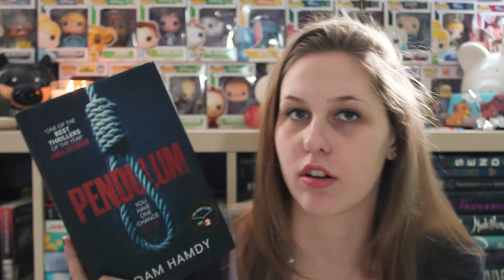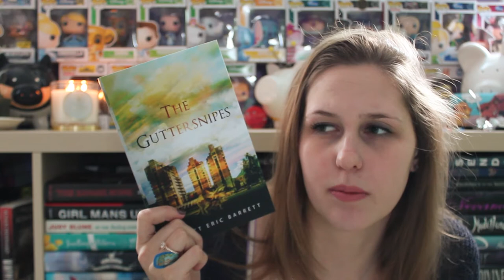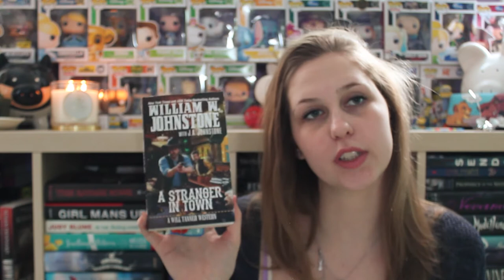SURPRISE UNBOXING #40 | FETUS JAY FRIDAY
Lol I've been "reading" Pendulum since April last year. clearly its not going well... It sounded so good... yet I am so disappointed